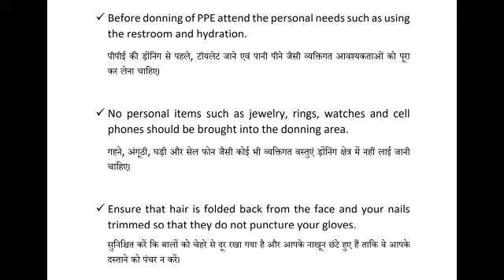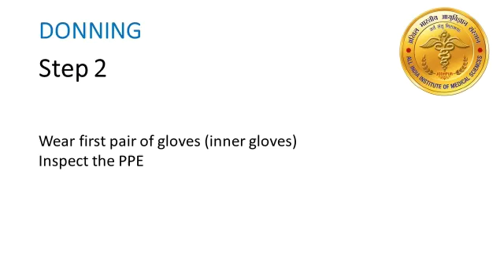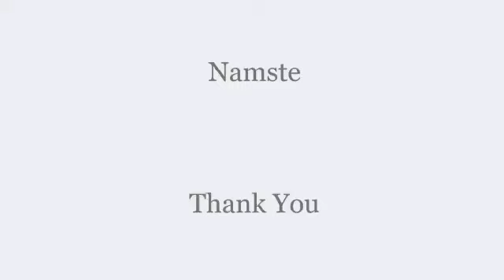PPE DONNIG Guidelines || By AIIMS JODHPUR || COVID 19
PPE( Personal Protective Equipment) DONNIG Guidelines By All India Institute of Medical Sciences Jodhpur (AIIMS JODHPUR). How to use PPE...